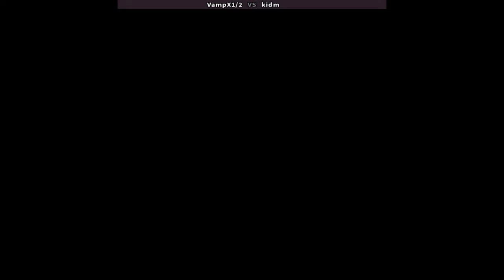Samurai Shodown V Special 사무라이 쇼다운5 VampX1/2 (kr) vs kidm (kr) 侍魂5特别版 | サムライスピリッツ零SPECIAL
Samurai Shodown V Special
online players: VampX1/2 (kr) , kidm (kr)
date: 4/20/2022

Samurai Shodown V Special is the ninth in SNK's Samurai Shodown/Samurai Spirits series of fighting games. It is an upgraded version of the game Samurai Shodown V and is the last official game for the Neo Geo platform. A further upgraded version of Samurai Shodown V Special: Final Edition was location tested, but never officially released.
Developer(s) Yuki Enterprise , Code Mystics , (PlayStation Network) , DotEmu (PC)
Publisher(s) SNK Playmore , HAMSTER Corporation (PS4/Switch/Xbox One)
Series Samurai Shodown
Platform(s) Arcade
Release 2004
Genre(s) Fighting
Samurai Spirits Zero Special
サムライスピリッツ零SPECIAL
サムライスピリッツ零
사무라이 쇼다운 V 스페셜
사무라이 쇼다운5 스페셜
사무라이 스피리츠 제로 스페셜
네오 지오
SNK
Neo Geo
侍魂 零特别版
侍魂5特别版
समुराई शोडाउन वी स्पेशल
Самураи Сходовн В Специал
Fightcade
Arcade
samurai shodown v arcade | samurai shodown 5 arcade | neogeo samurai shodown v
samurai shodown v combos | samurai shodown v fightcade | samurai shodown 5 fightcade
samurai shodown v gameplay | samurai shodown 5 gameplay
samurai shodown v special neogeo | samurai shodown 5 neo geo | samurai shodown v online  samurai shodown 5 online

Samurai Shodown V Special - VampX1/2 (Korea) vs kidm (Korea) [00-00] /